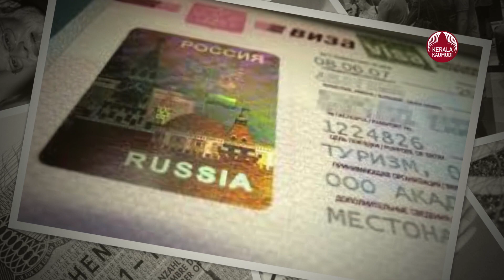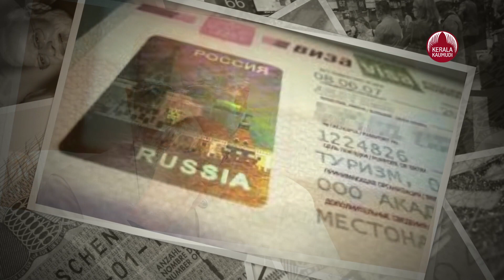ഇന്ത്യക്കാർക്ക് ഇനി റഷ്യയിലേക്ക് പറക്കാം, വിസ വേണ്ടെന്ന് പുടിൻ | Russia Visa for Indians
സംഘങ്ങളായെത്തുന്ന ഇരുരാജ്യങ്ങളിൽ നിന്നുമുള്ള വിനോദ സഞ്ചാരികൾക്ക് വിസയില്ലാതെ പരസ്പരം പ്രവേശനം നൽകാനുള്ള ആലോചനയിൽ ഇന്ത്യയും റഷ്യയും. റഷ്യയാണ് നിർദ്ദേശം മുന്നോട്ടുവച്ചത്. ഇതുസംബന്ധിച്ച് ഇരു രാജ്യങ്ങളും തമ്മിൽ നയതന്ത്ര ചർച്ച നടക്കുന്നതായി റഷ്യൻ സാമ്പത്തിക വികസന മന്ത്രി മാക്സിം റെഷെത്നിക്കോവ് പറഞ്ഞു. കൊവിഡിന്റെയും യുക്രെയിൻ അധിനിവേശത്തിന്റെയും പശ്ചാത്തലത്തിൽ വിനോദ സഞ്ചാരികളിലുണ്ടായ ഇടിവ് നികത്തുകയാണ് റഷ്യയുടെ ലക്ഷ്യം. ഒരൊറ്റ യാത്രാ പദ്ധതിക്ക് കീഴിൽ സഞ്ചരിക്കുന്ന കുറഞ്ഞത് അഞ്ച് പേരടങ്ങുന്ന സംഘങ്ങൾക്കായിരിക്കും വിസാരഹിത പ്രവേശനം സാദ്ധ്യതമാക്കുക.